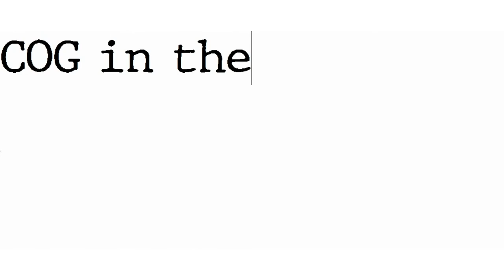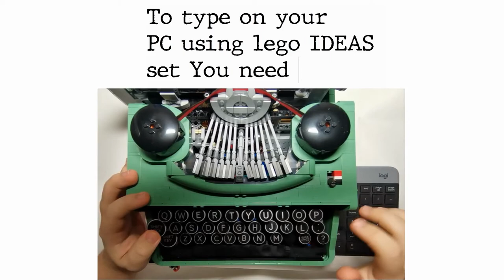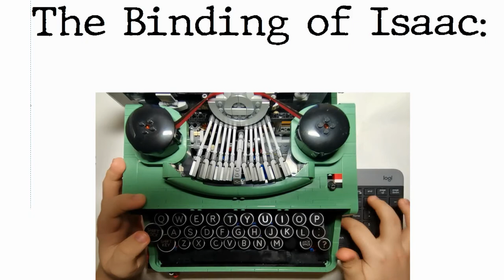[ LEGO ASMR ] - Really typing on TypeWriter (Clicking sounds)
This video has no background music, so you may use it as kinda ASMR content just skip the intro.

It's a very simple mod to transform your typewriter model into actual keyboard which you can use to type text or messages or comment for this video...